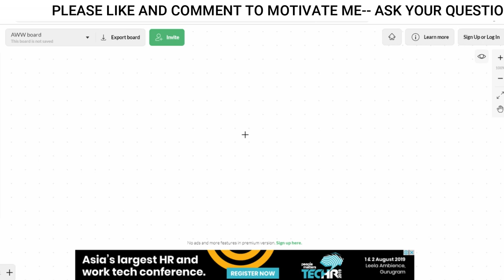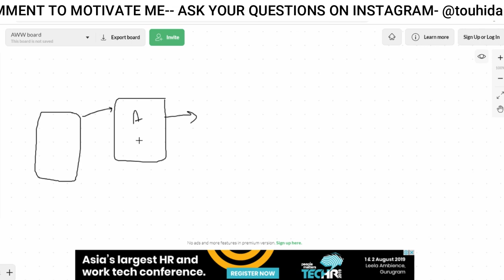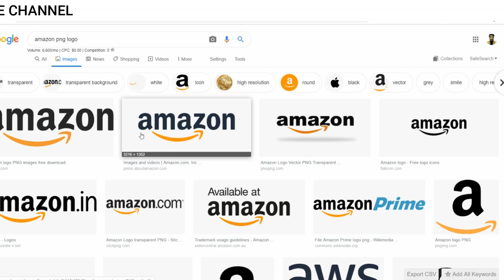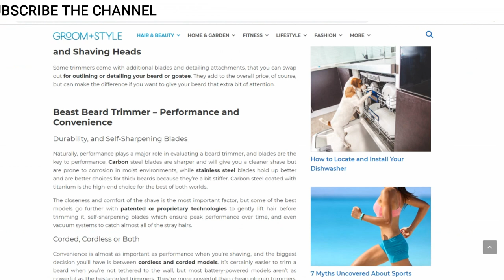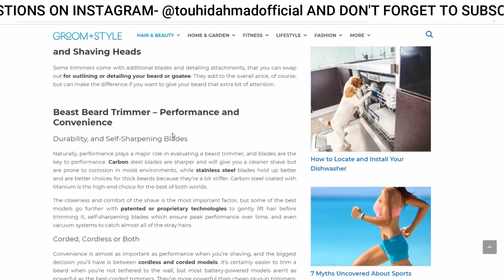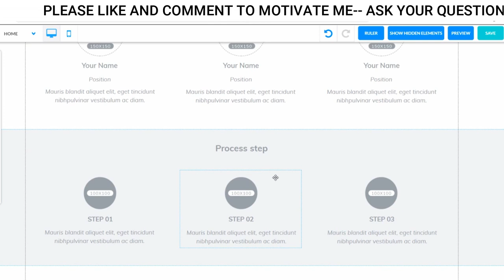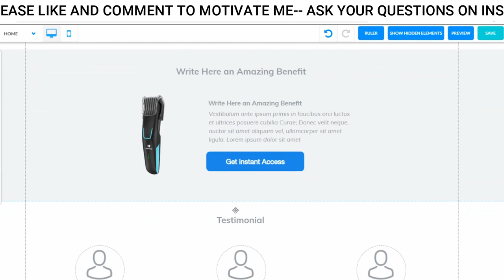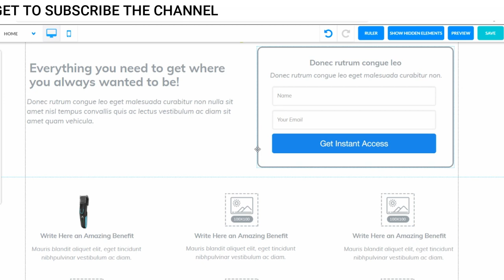How To Create AMAZON AFFILIATE WEBSITE in 2019 (Step by Step Blueprint)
How To Create AMAZON AFFILIATE WEBSITE in 2019 (Step by Step Blueprint) [hindi/urdu]

so dosto iss video me maine aapko amazon affiliate website bnana bta rha hu jisse aap accha khasa paisa ghar baithe kama skte hai..

How To Create AMAZON AFFILIATE WEBSITE (Step by Step Blueprint)
How to make Amazon affiliate website

KEEP CONNECT
BE HAPPY.